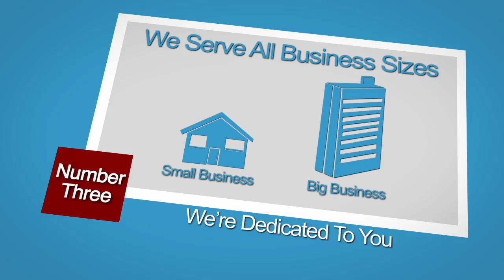NapaSonomaJobs - Employer Informational Video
We pride ourselves in offering easy to use, cost effective solutions for employers and job seekers in our local communities. and find out how we can help you today!